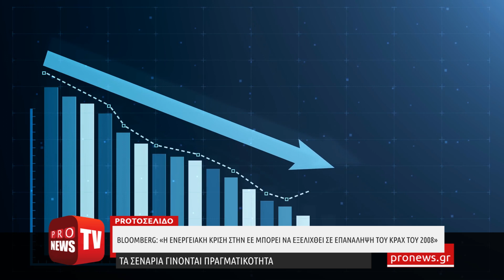Πρόβλεψη από Bloomberg:«Ενεργειακή κρίση στην ΕΕ μπορεί να εξελιχθεί σε επανάληψη του κραχ του 2008»